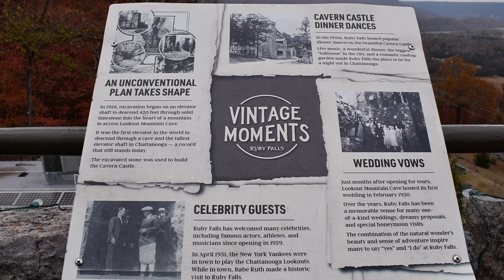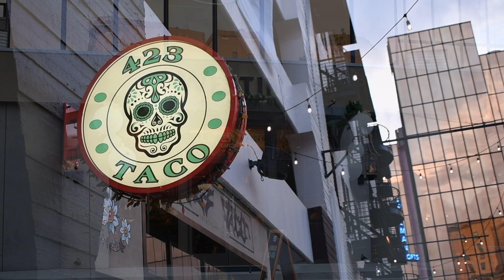4K⭐️HD 2023 Nov 20 Chattanooga Ruby Falls to Downtown 2023 11 20 チャタヌガ ルビーフォールズからダウンタウンへ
4K⭐️HD
2023 Nov 20   Chattanooga  Ruby Falls to Downtown
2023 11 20  チャタヌガ　ルビーフォールズからダウンタウンへ